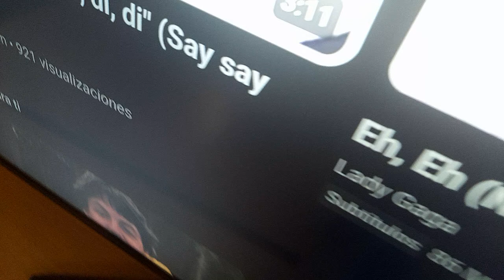mini boom de dabadabadá say say say